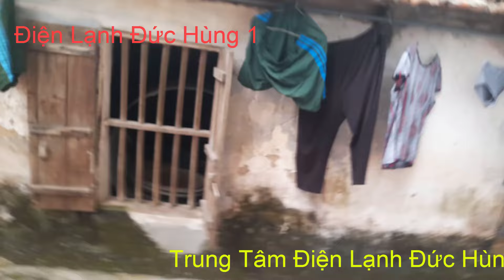Cách lắp điều hòa Panasonic 40 Inverter viền đen siêu vip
Hello xin chào cả nhà hôm trước mình đã chia sẻ trên kênh Hùng điện lạnh 2 lắp năm con điều hòa Panasonic 40 viền đen siêu vip và hôm nay mình chia sẻ trên kênh điện lạnh Đức Hùng 1 chạy siêu lạnh siêu bền siêu tiết kiệm điện nha các bạn Bạn nào muốn mua thì liên hệ với mình số điện thoại trên màn hình,nếu các bạn xem video thấy hữu ích hãy ủng hộ mình bằng cách đăng ký kênh ,tặng mình một like và một chia sẻ nhé.